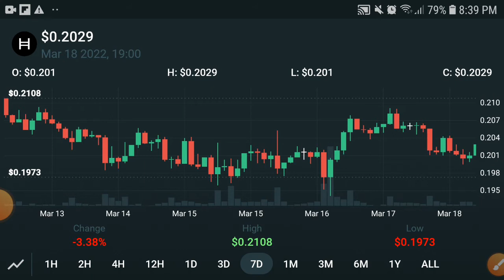Hedera Big Profit || HBAR Price Prediction! HBAR News Today